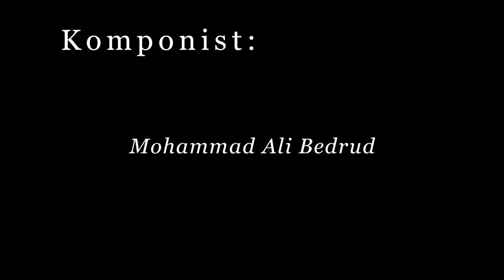Toni Rios Vs Bedrud - Oh Boy (Bedrud Remix)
music, sexy, urlaub, robison, techno, house,